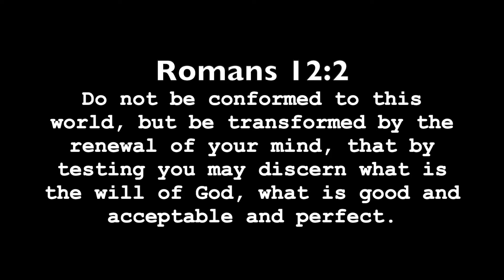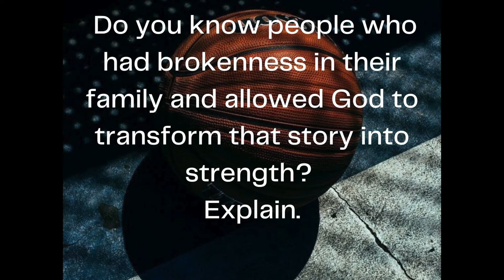Day 2 | The Comeback | 1.26.21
The high school worship team leads day two in the series "The Comeback" this week.